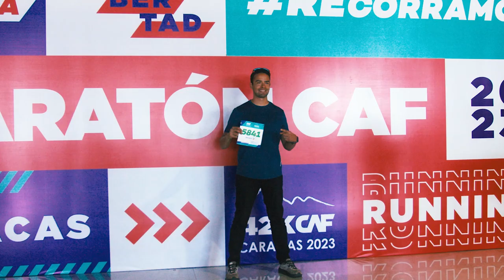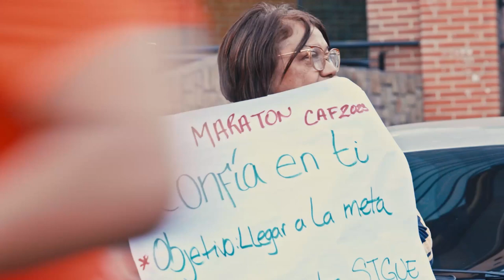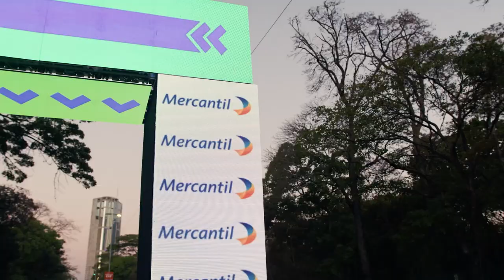Maratón CAF 42K Caracas 2023: Resumen final